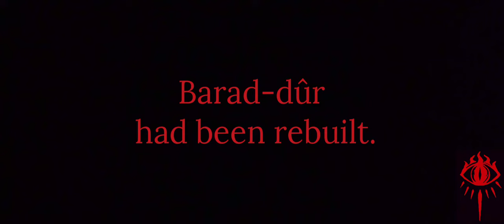Barad-dûr - The Dark Tower had been rebuilt.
Barad-dûr, the  Fortress of The Dark Lord.

It seemed that the evil power in Mirkwood had been driven out by the White Council only to reappear in greater strength in the old strongholds of Mordor. The Dark Tower had been rebuilt,